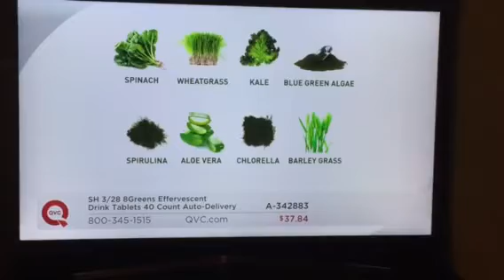QVC F Bomb Moment 8Greens Drink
Guy gets really blanking excited over green drinkZ